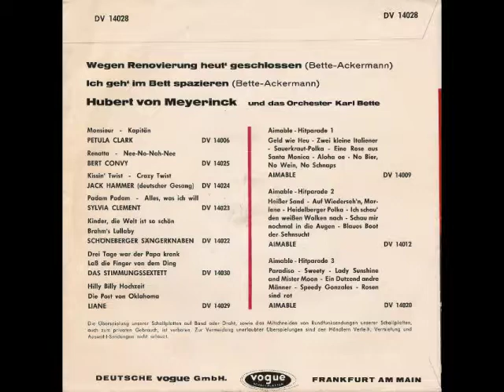Hubert von Meyerinck - Wegen Renovierung heut' geschlossen (1962)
Hubert von Meyerinck

Seite 1:
Wegen Renovierung heut' geschlossen
(Bette, Ackermann)
und das Orchester Karl Bette

Seite 2:
Ich geh' im Bett spazieren
(Bette, Ackermann)

Vogue DV 14028
(P) 1962